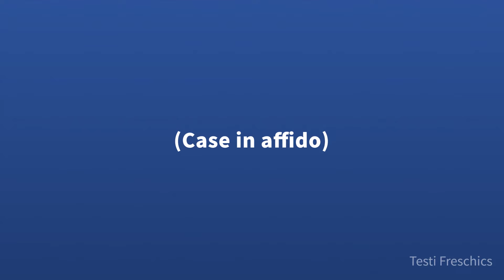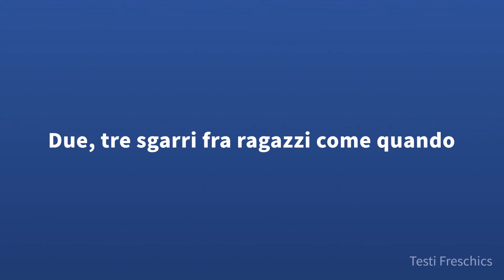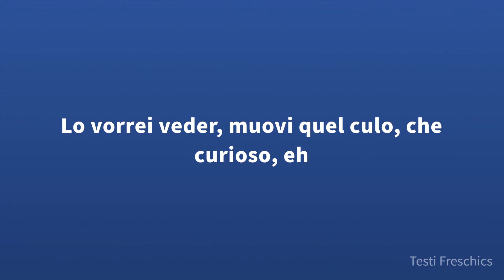Tedua - Wasabi 2.0 (Testo)